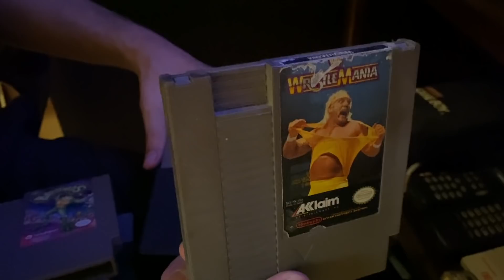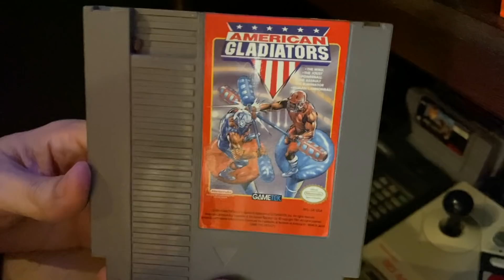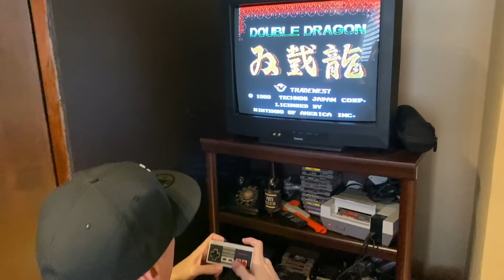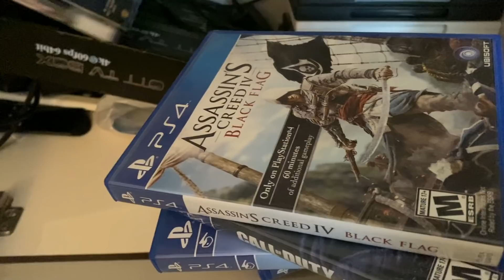Jamsha Muestra Su Colección De Juegos De Nintendo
Aqui todas las paginas oficiales de Jamsha